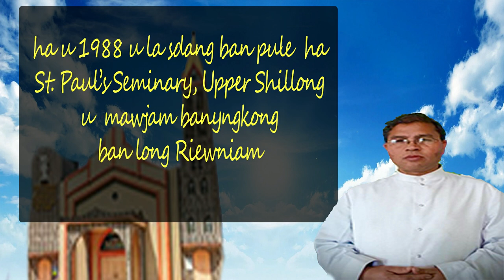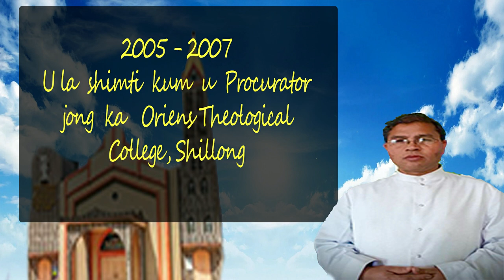U Bishop Bathymmai ka Nongstoin Diocese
Rev. Fr Wilbert Marwein New Bishop of Nongstoin
U Pope Francis u la ibit ia U Reverend Fr Wilbert Marwein
kum U Bishop jong Ka Diocese Nongstoin ha Megalaya, Northeast India.
La pynbna ha ka 4 tarik U February 2023.
La kha ia u Rev. Fr. Wilbert Marwein ha ka 17 tarik February 1970 ha Rangblang – Sohsyniong (Meghalaya), kaba dang hap hapoh ka  Archdiocese jong ka  Shillong, mynta pat ka  Diocese jong ka Nongstoin.
La pynkyntang Lyngdoh Sohblei haka 27th April 2003
bad ha u 2006 u la pyniasoh bad ka Nongstoin Diocese.
Ha u 1988 u la sdang ban kiew ia ka jinglong Lyngdoh Sohblei da kaba u la pule ha St. Paul’s Seminary, Upper Shillong bad ha u 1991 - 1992
ha St. Xavier Minor Seminary, Shillong.  Ha u1994 to 1997 u la pule Philosophy ha Christ King College, Shillong.
U la pynjanai ruh ialade da kaba u sah 2 snem ha Pynursla, Shillong Archdiocese. Naduh u 1999 to 2003 u la pule Theology ha Oriens Theological College, Shillong.
Naduh u 2007 haduh 2010 u la don ha Rome, ban pyndep iaka
Licentiate in Missiology ha Pontifical Urban University.
Hadien bala pynkyntang Lyngdoh Sohblei u la shakri kum U Assistant Parish Priest ha Ummulong, Shillong Archdiocese  (2003 – 2005) bad naduh U 2005 to 2007 u long u Procurator jong ka Oriens Theological College, Shillong.
Hadien ba u la dep pule ha Rome,naduh u 2010 haduh 2015 u la shimti kum u Assistant Parish Priest jong ka Cosenza Diocese, Italy. Naduh u December 2015 haduh U October 2019, u la long U Vicar General jong ka Nongstoin Diocese. Naduh U December 2015 u la long ruh u Parish Priest jong ka “Divine Saviour Church Nonbah” Nongstoin Diocese.